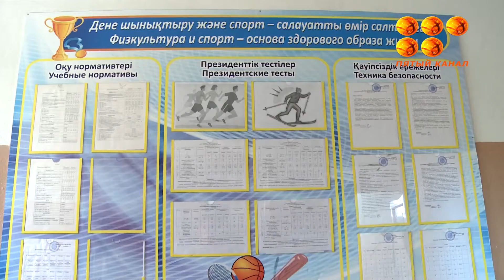Қарағандыда нөсер жаңбыр салдарынан мектептегі спорт залдың шатыры опырылып түсті.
Оқыс оқиға кезінде ешкім зардап шекпеді. Енді мұнда ведомствоаралық комиссия тергеу жұмыстарын жүргізбек